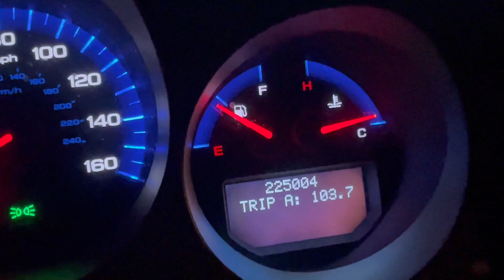Day In my Life - REAL FOOTAGE - I got my car back- The week before Thanksgiving 2023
Welcome to a non edited Vlog!
I finally Got my Car back!